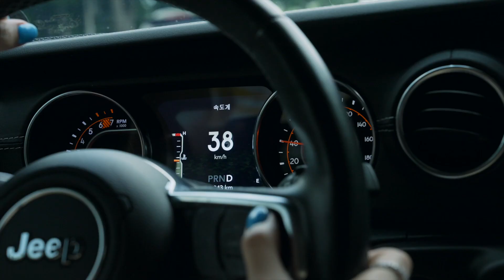나의 드림카 JEEP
오랜만에 JEEP 와 함께 보내는 힐링타임

항상 제 행복한 기억 속엔 지프 랭글러 와 함께 였더라구요
그동안 함께 해온 시간도 앞으로 함께 할 시간도
더더욱 기대되는 지프와의 시간

지프 는 내 꿈
고민은 행복을 늦출뿐